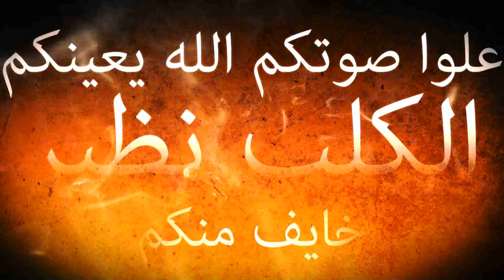إعلان مظاهرة القائد ابراهيم (2) 8/10/2010